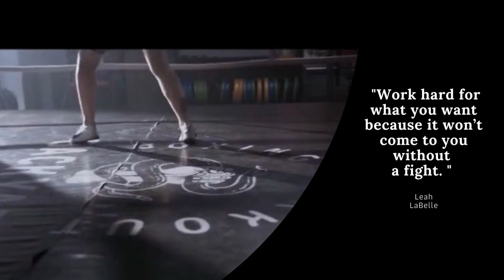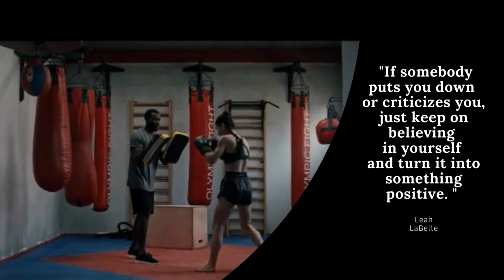Motivational Quotes: Believe in Yourself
Work hard and believe in yourself regardless of what others may think.
Videos:
Pexels  Cottonbro Studio             Tima Miroshnichenko          Anastasia Shuraeva